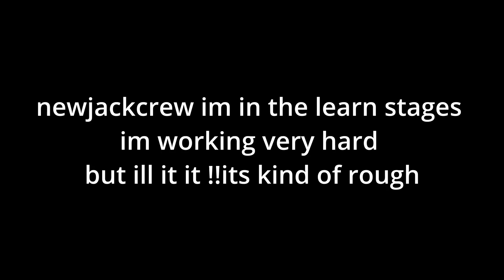Prison S4: EP1 ; IN THE BEGINNING (THE BREAKDOWN)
I really appreciate you guys. I do it for you guys and all the good people around the world. This channel is about positivity and bringing people together to enlighten people on some of these issues in the world .